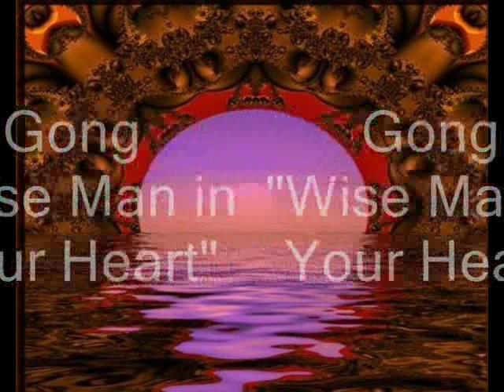Gong- Wise Man in Your Heart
Το τραγούδι των Gong "Wise Man in Your Heart" συμπεριλαμβάνεται στο άλμπουμ: Zero to Infinity (2000).
Wise Man In Your Heart (D. Allen, M. Howlett. P. Moerlen)

I met a man, a wise old man, the day I lost my pride.
He told me he belonged to me but from me he would hide.
And that I would not hear his voice until I learned to sing.
Now every time I sing I know that I belong.
belong to him.
Singing O why...Singing O why...

He told me he would teach me everything I tried to know.
He made me see that you and me are dreamers in a show.
And when the days were darkest then he lit them with his moons.
And then we crossed the rainbow bridge but we came back...
Came back too soon...

He showed me where he was Atman that man I could not see.
He pointed to the sky until a ladder I could see.
I climbed for many lives to find the secret golden flower.
And then I woke and found I'd slept for less than half...
Than half an hour.

He brought us back together then when I was all alone.
He made me see I was not just of earth and skin and bone.
Well it makes you feel so beautiful you can tell your Self apart.
Every time you listen to the wise man in your heart.

**Αποποίηση: Το βίντεο δεν έχει κερδοσκοπικό χαρακτήρα και δεν σκοπεύω
Τα πνευματικά δικαιώματα του ακουστικού περιεχομένου καθώς και του
οπτικού ΔΕΝ ΑΝΗΚΟΥΝ ΣΕ ΜΕΝΑ !